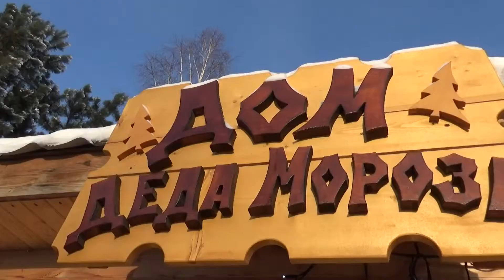Царство Деда Мороза 2017 для школьников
Организация досуга для школьных классов.
В программу входит:
Написание письма Деду Морозу,
Новогодняя поделка,
Снегобол,
Катание с горки,
Игры "Снежные забавы",
Вручение верительной грамоты от Деда Мороза,
Сладкое чаепитие,
Посещение Дома Деда Мороза,
Фото сопровождение.